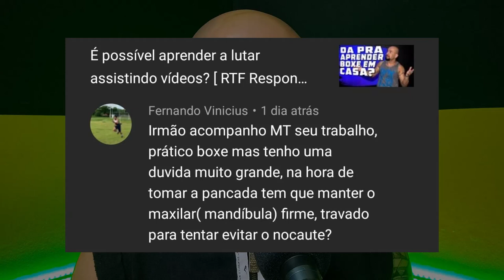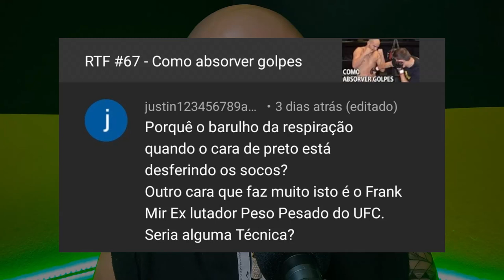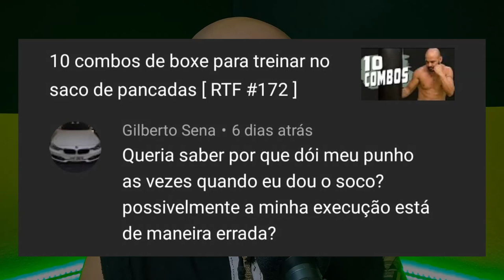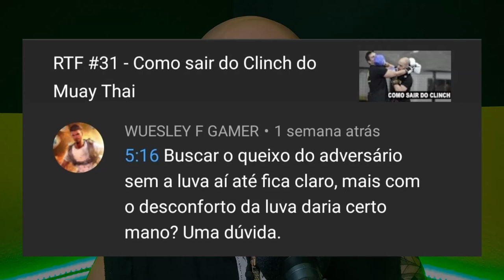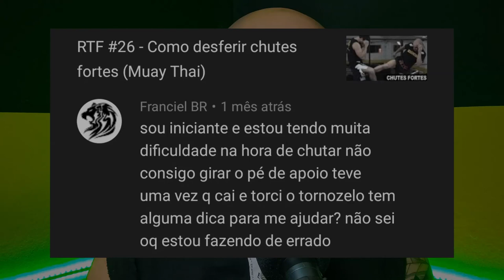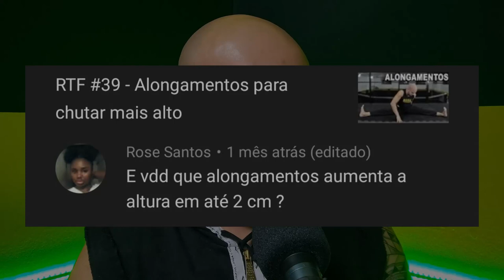Como absorver um golpe no queixo? [ RTF Responde #40]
Neste vídeo respondo algumas das perguntas dos comentários dos vídeos anteriores, as perguntas são:

 - Na hora de tomar uma pancada a baco deve estar travada para evitar o nocaute?
- Como executar um golpe sem dores no punho?
- Como executar técnicas de clinch com luvas de boxe?
- No Spinning back kick com qual parte da perna acerta o adversário?
- Como girar o pé de apoio na hora do chute?
- É verdade que podemos crescer fazendo alongamentos?